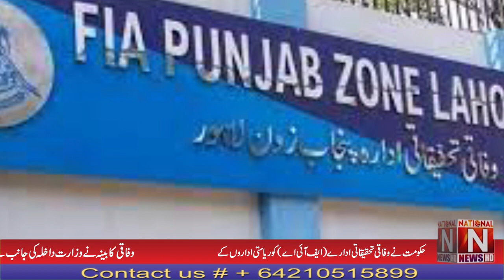Be careful, people of PakistanThe FIA ​​has got a lot of power (National News Nama)